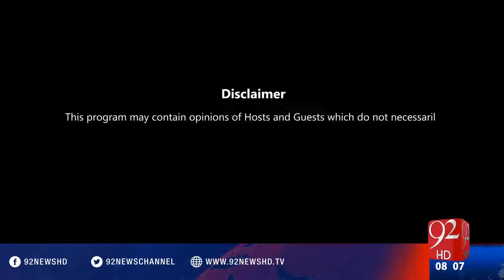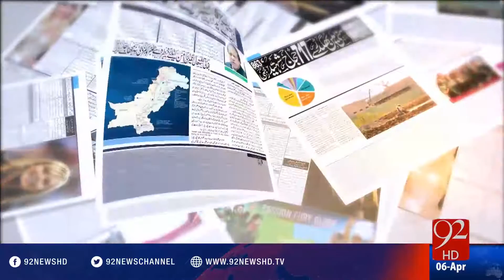Bakhabar Subh - 06-04-2016 - 92NewsHD